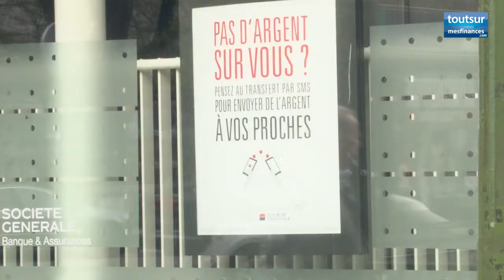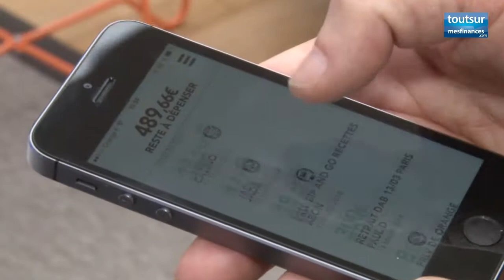Pourquoi les jeunes parlent peu d'argent avec leur banquier ?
Les 16-24 ans sont peu à l'aise à l'idée de dialoguer avec leur banquier au sujet de leur argent. Seuls 4% d'entre eux disent parler facilement de leurs finances avec leur banque selon un sondage TNS Sofres pour Axa. L'occasion pour l'assureur de dévoiler son nouveau produit de gestion en ligne à destination des jeunes.